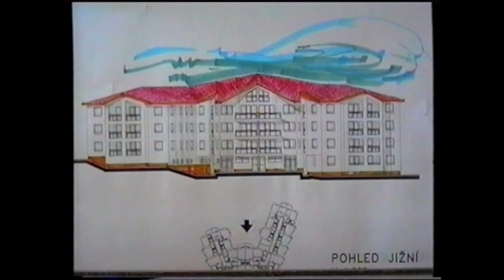Kralupy TV: Rozhovor s tajemníkem Jaroslavem Kaňkou o bytové politice města (15. 9. 1996)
Rozhovor s tajemníkem Jaroslavem Kaňkou o bytové politice města.